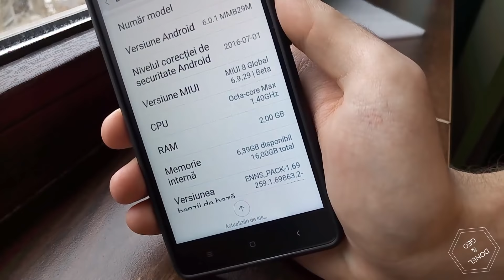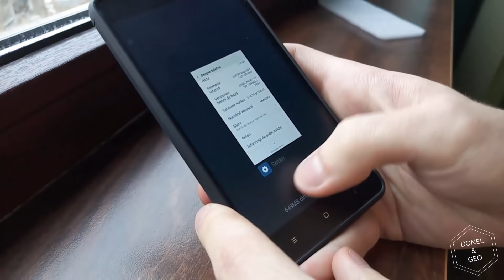[HANDS-ON/UNBOXING] Xiaomi Redmi 3S Best Case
Husa este de foarte buna calitate si se muleaza perfect pe telefon. De asemenea, aceasta ii confera un design interesant si o aderenta mult mai buna in mana, astfel, riscul de a-l scapa pe jos scade considerabil.
Personal recomand acest produs datorita raportului calitate/pret imbatabil!